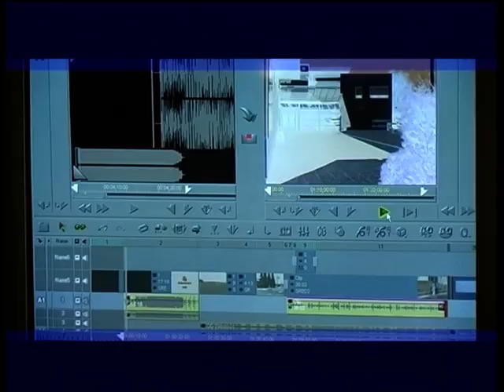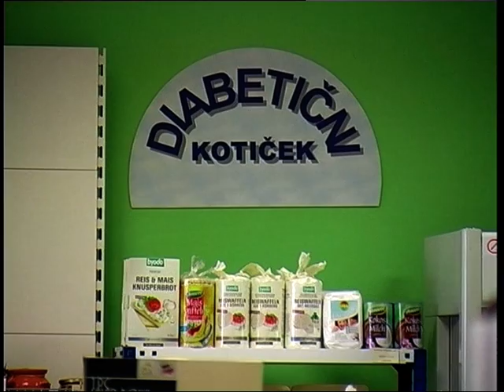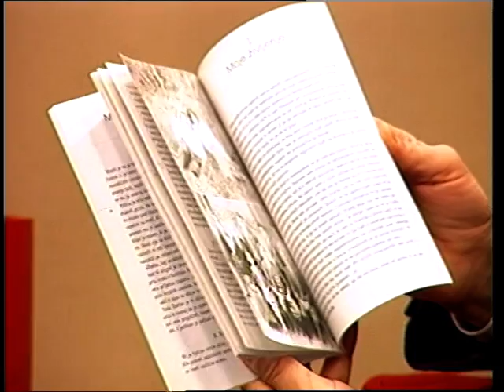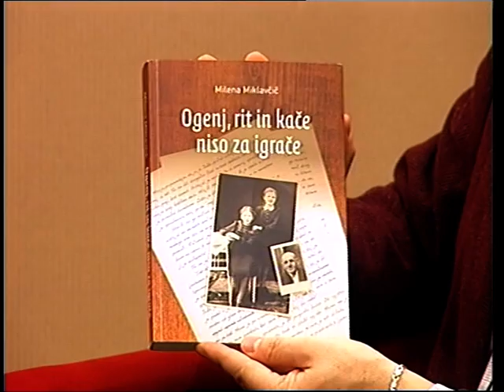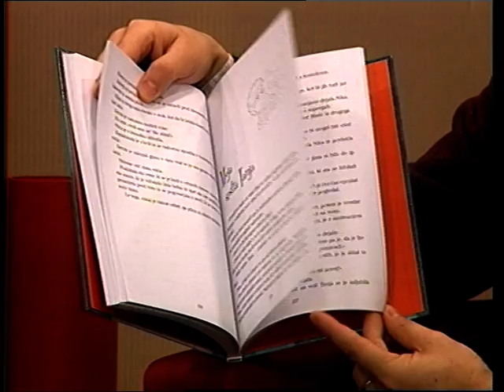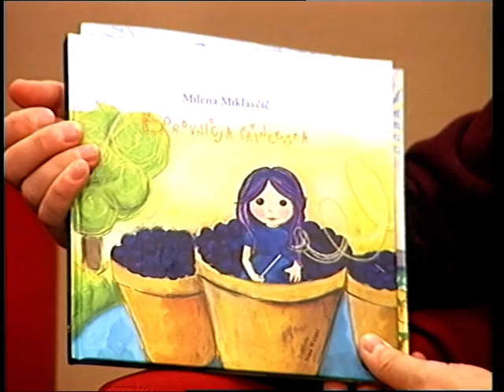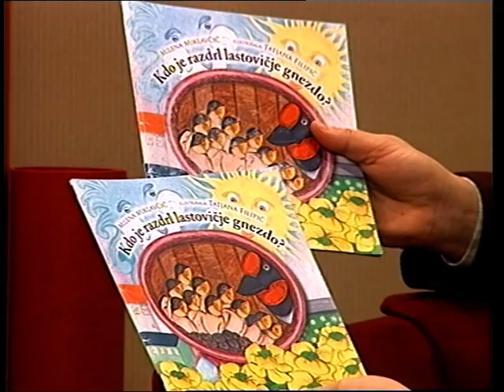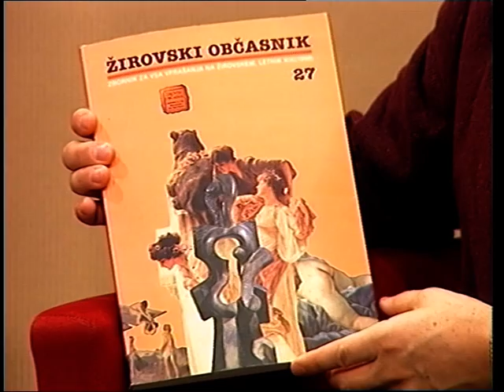Iz medijev za medije, gostja: Milena Miklavčič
Oddaja o dogajanju med in po vojni in o spolnih navadah Slovencev nekoč